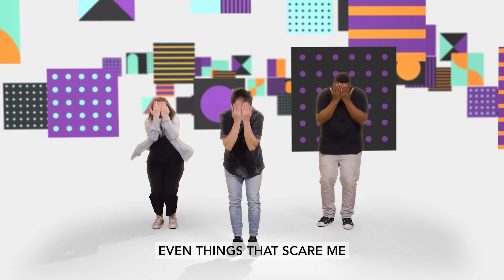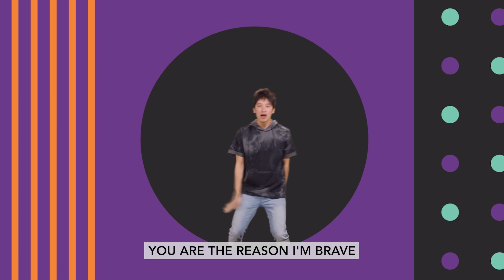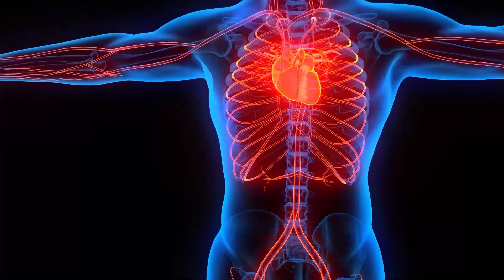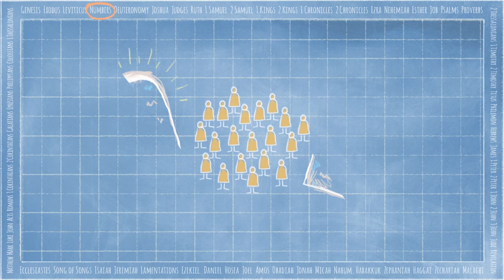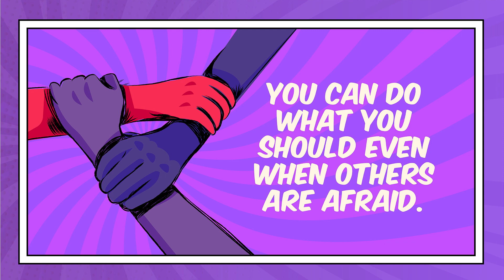Clarendon UMC Kids - 11/6/2022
Clarendon United Methodist Church
Arlington, VA